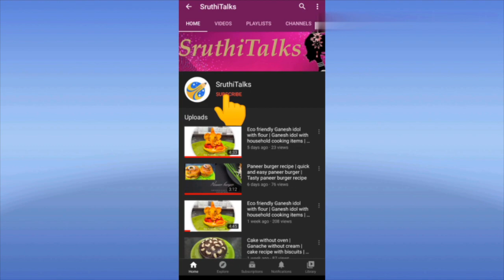Light weight floral print sarees | suitable for long frocks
Hello Everyone, Hope you all are doing good. My Channel is all about Vlogs, Crafts Making, DIY'S, Fashion, health and Cooking Videos.

 To book any saree WhatsApp me to this number: 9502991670

Message in Instagram for orders and enquiries

SruthiTalks